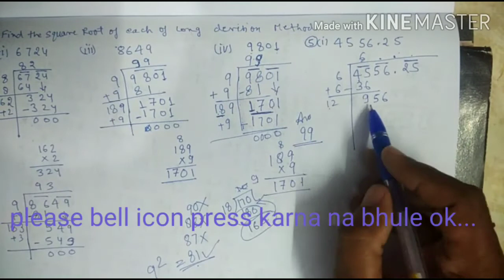Square and Square Root part 3 ex 3B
Easy and each question explain properly .